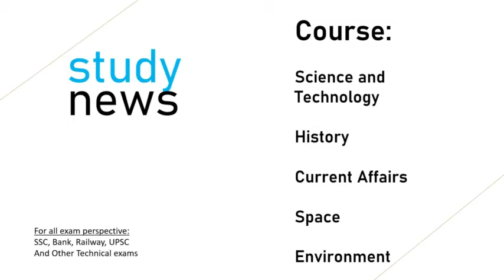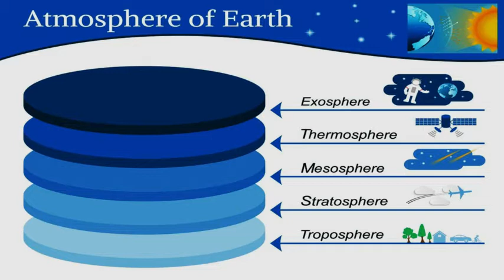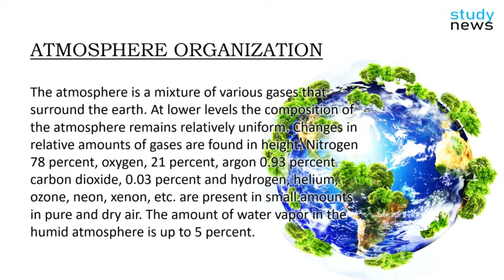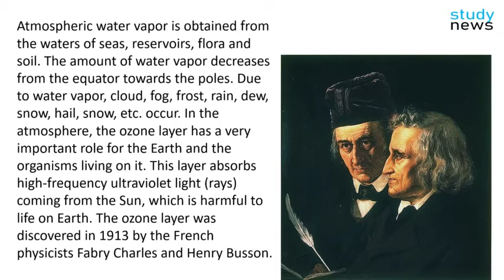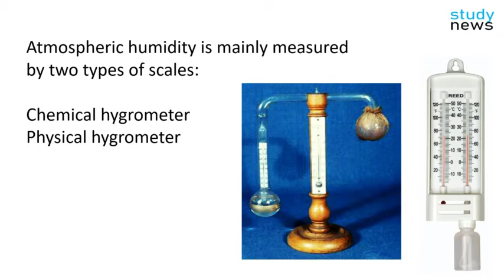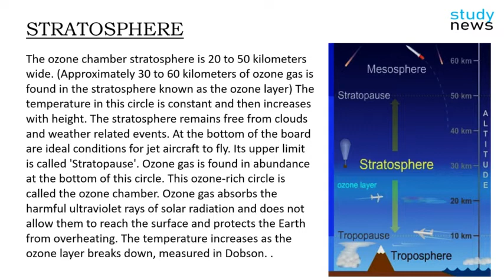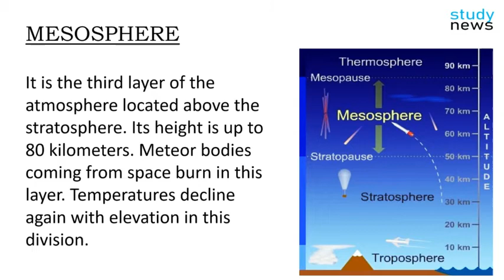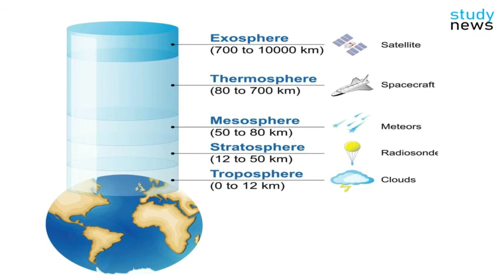Earth Atmosphere || पृथ्वी वायुमंडल.....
The atmosphere that surrounds the Earth is called the atmosphere. In addition to the atmosphere, the Earth's lithosphere is composed of solids and the hydrosphere is composed of water. We do not know exactly how far the atmosphere is spread, but it is certain that it is spread for several hundred miles around the earth.
The lower part of the atmosphere (which usually extends from four to eight miles) is called the troposphere, its upper part is the stratosphere and its upper part is the middle and upper part of the middle is called the ionosphere. The portion between the troposphere and the stratosphere is called the "Shantosphere" and the portion between the stratosphere and the middle stratosphere. Generally, the top floor is very quiet.
Atmospheric humidity depends on the water vapor present in the air. This water vapor remains in the lower levels of the atmosphere. Its quantity is not the same in all places and always. There are differences in it over time. This water vapor is formed by evaporation of water of river, pond, lake, ocean etc.